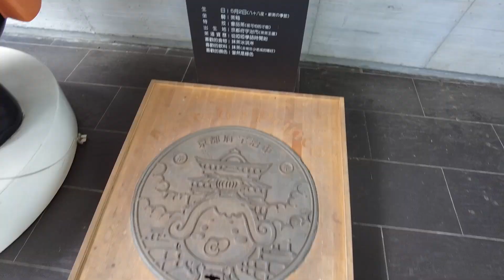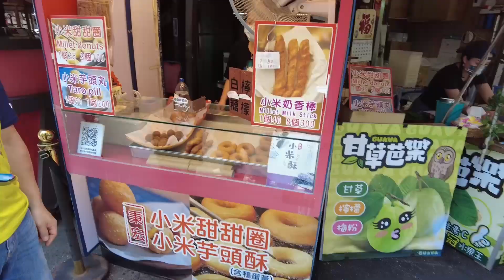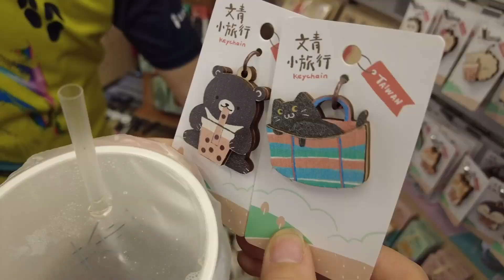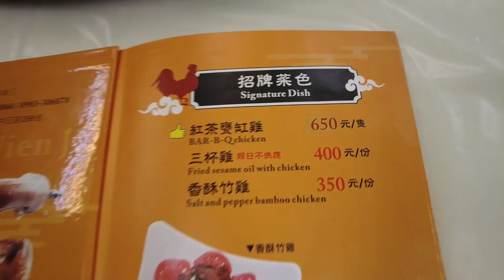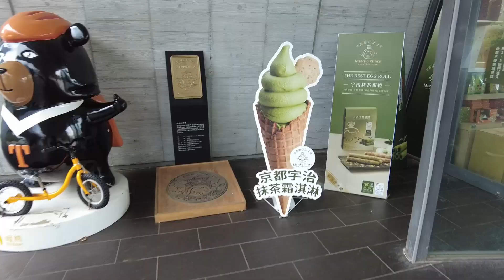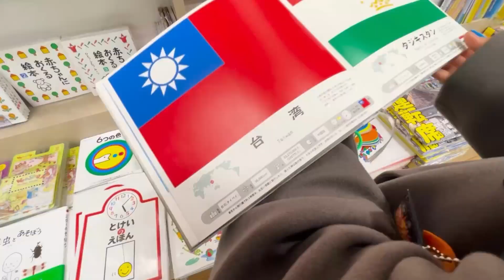讓櫻花妹愛上的台灣度假勝地｜這道美食嚇死日本女友｜涵碧樓最美秘境｜日月潭一日遊Vlog｜Sun Moon Lake｜王子日記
大家好！歡迎回到《王子日記》
這篇日記將帶您探索台灣美麗的南投景點——日月潭。
這個地方絕對能讓外國人愛上台灣，特別是當我們品味了桶仔雞時，看到我的日本櫻花妹的反應真是超有趣！

除此之外，我們還將帶您探索涵碧樓最美的秘境。
這一集將分享一對台日情侶在台灣度過的美好時光，讓我們一起共享這段難忘的台灣之旅吧！

≪Google Map≫
📌日月潭

≪章節≫
00:00 預告
01:18 日月潭文武廟
03:22 伊達邵碼頭
07:04 向山遊客中心
08:34 涵碧樓酒店

▼ 更多 Osika & Na醬 的日常
   - Osika Instagram（@osika_wzh）